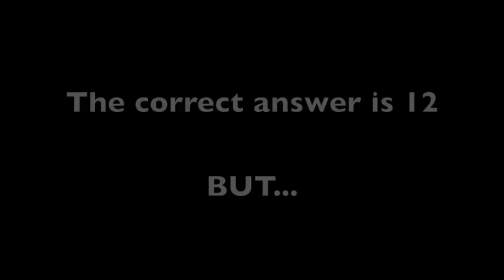Krølle Bølle OPtur 2012